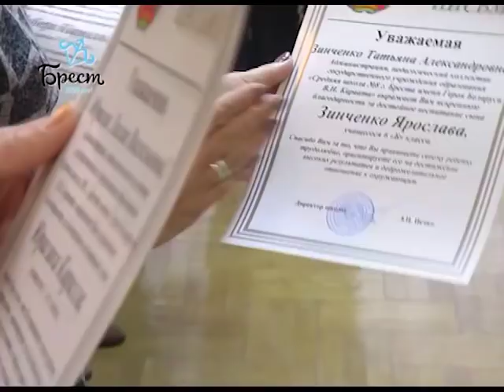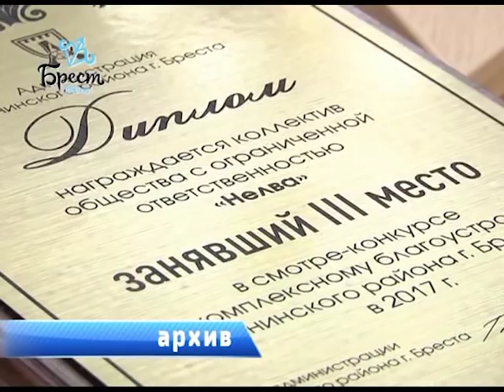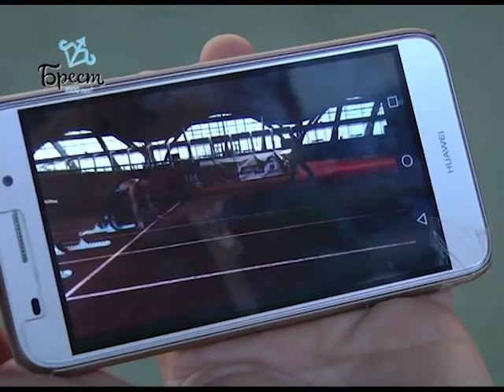2018-12-01 г. Брест. Итоги недели. Новости на Буг-ТВ.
Встреча губернатора региона А. Лиса со студентами БрГУ им. Пушкина. Журналист А. Страпко.  Оператор Г. Пекарский
Спецрепортаж: мероприятия, посвященные памяти Героя Беларуси В. Карвата. Журналист И. Альшова. Оператор П. Малашенок
Очередной этап строительства Западного обхода. Журналист А. Ноздрин-Плотницкая  Оператор А. Щерба
Брест глазами гостей: Н. Левина. Журналист А. Страпко. Оператор Э. Бакунович
Семинар с председателями ЖСПК. Журналист А. Ноздрин-Плотницкая. Оператор П. Малашенок
Международный легкоатлетический турнир памяти Д.М. Карбышева.  Журналист И. Альшова. Оператор П.Малашенок
Г. Пекарский